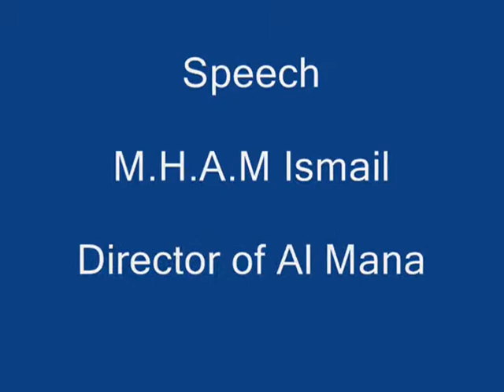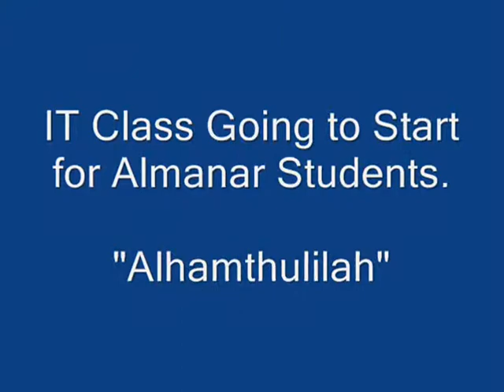IT Class Start-Almanar Islamic College,Kattankudy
First IT Class has been started for Almanar college Students by city campus management.Posted by Mohamed Naleem(Al Manar)